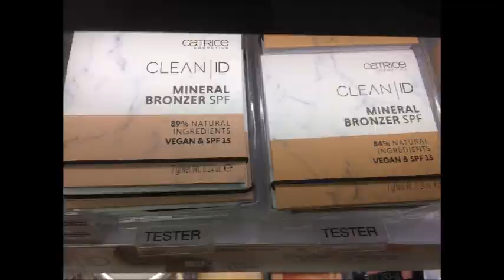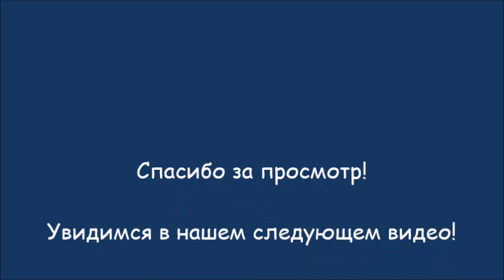Маникюры не мои но делюсь красотой, шопинг, Помада в день :))) Project- lipsticks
Маникюры не мои но делюсь красотой
шопинг
Помада в день :)))

Project- lipsticks